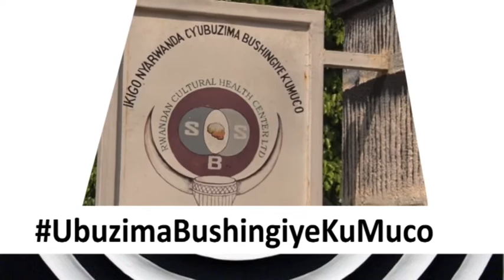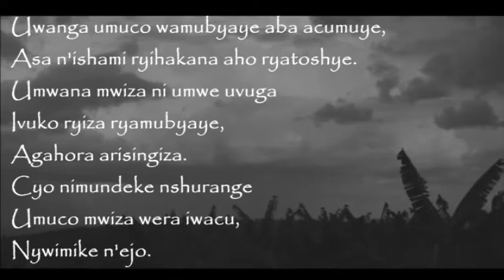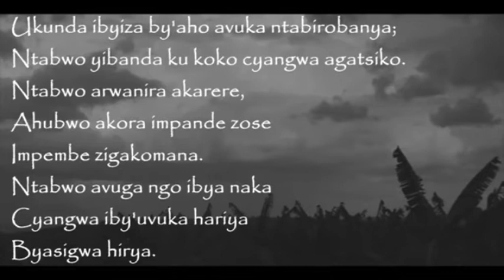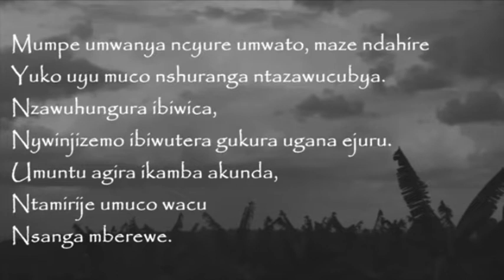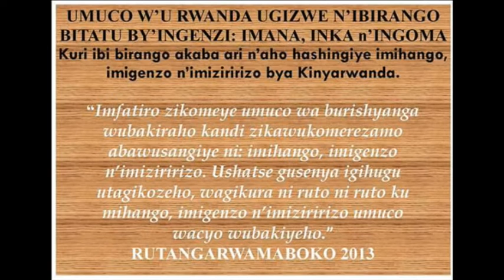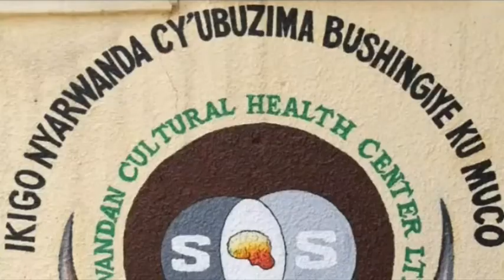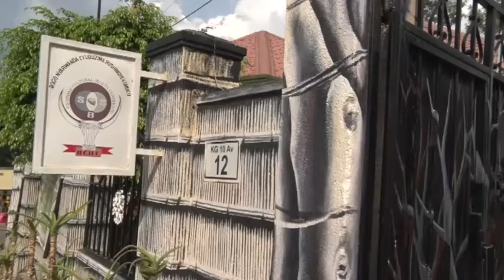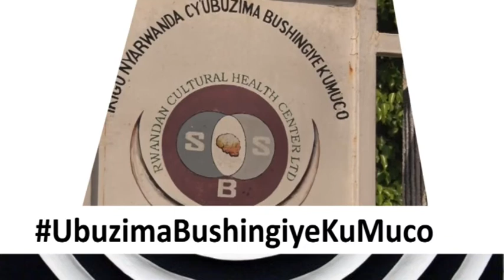KUKO UMUCO ARIWO SHINGIRO 29 11 2018 UbuzimaBushingiyeKuMuco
ahari uhorana uburwayi bwakurembeje kugeza ubwo ubwita ubudakira ywe n'abaganga bakubwira ko butakira, Muganga Rutangarwamaboko we araguhamiriza ko Nta Buganga Butagira Ubugangahuzi; Ahari uhorana ibibazo bidashira n'inyatsi bya hato na hato, umva uburyo nta Bisare bitagira Amasubyo, nta joro ridacya, nta marozi atagira ikirogora, nta kuzinga kutagira kuzingura, nta kibazo na kimwe kitabonerwa igisubiso iyo dushingiye ku Muco Wacu KUKO UMUCO ARIWO SHINGIRO! Niba hari ikibazo na kimwe uzasanga kitabonerwa igisubizo kdi umuco ariwo shingiro uzashinge urubanza uvuguruze Umwigisha w'Ubuzima Bushingiye Ku Muco, Muganga RUTANGARWAMABOKO KUKO UMUCO ARIWO SHINGIRO!